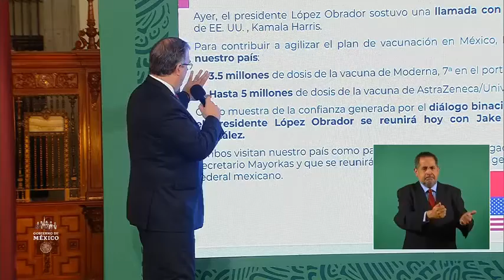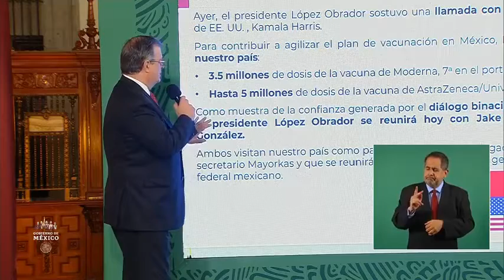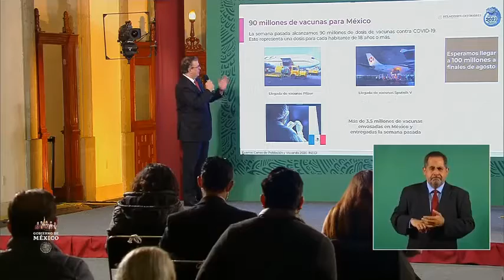EE.UU enviará hasta 8.5 millones de VacunasCOVID: 3.5 millones de Moderna y 5 millones AstraZeneca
EE.UU enviará hasta 8.5 millones de VacunasCOVID19: 3.5 millones de la marca Moderna y alrededor de 5 millones de AstraZeneca. El objetivo es contribuir a agilizar el plan de vacunación en nuestro país, informa este martes el canciller Marcelo Ebrard